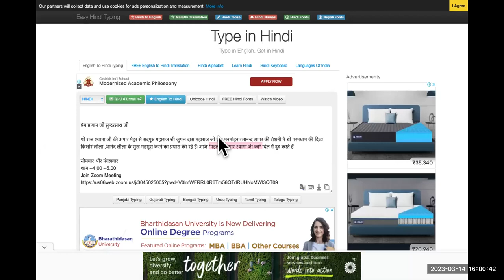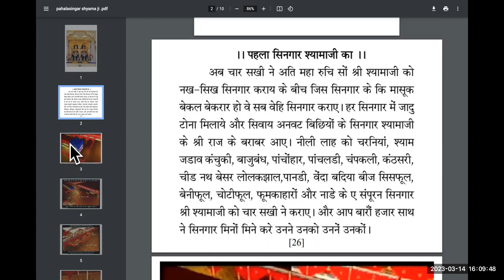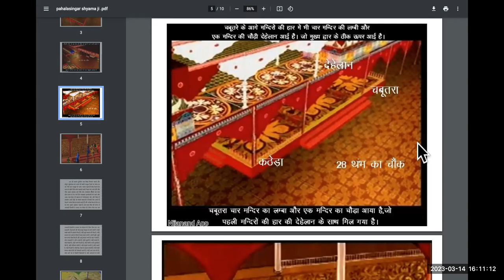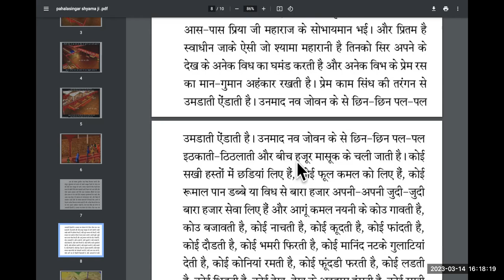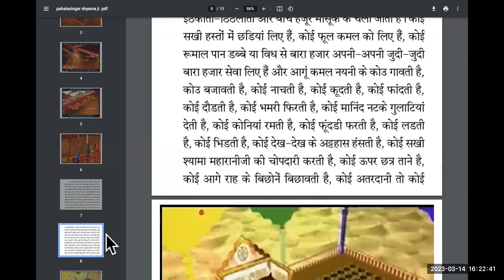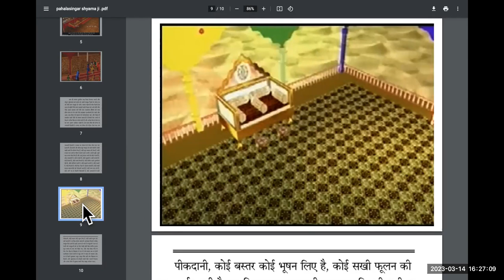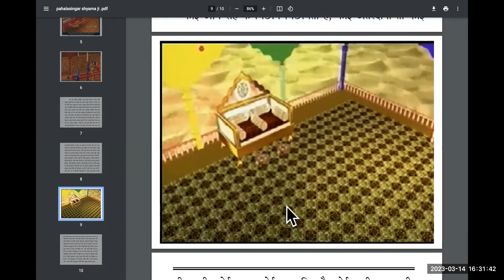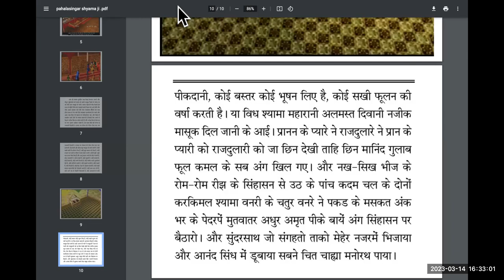पहला सिनगार श्यामा जी का